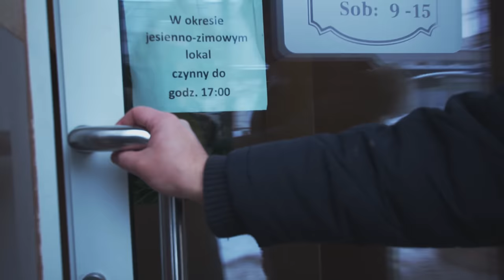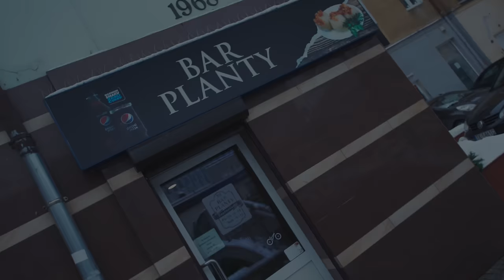Człowiek, który prowadzi kultowy bar z pyzami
90-letni Wiesław Szewczyk w 1969 roku otworzył w Kielcach bar z pyzami. Miejsce to przez lata urosło do miana kultowego. Mimo upływu czasu pyzy smakują tak samo jak na początku.